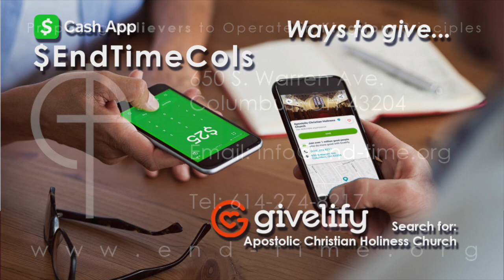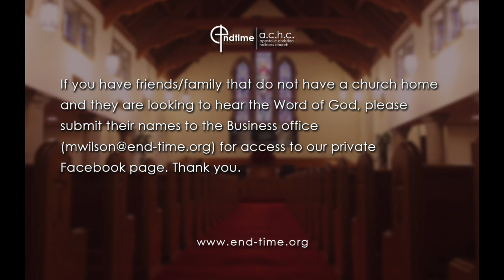Kingdom Victory As A Overcomer